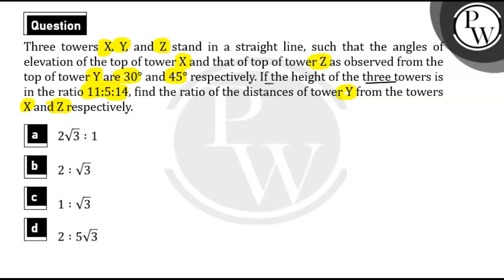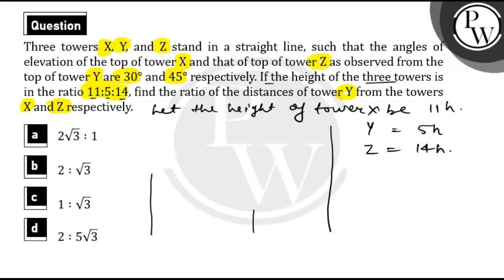Three towers&nbsp;X,&#160;Y, and&nbsp;Z stand in a straight line, such that the angles of elevat....